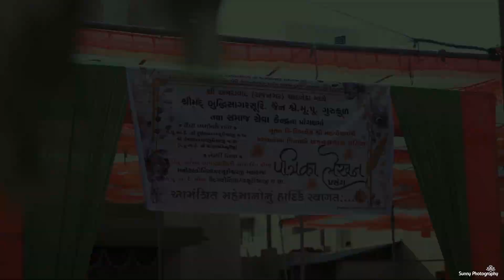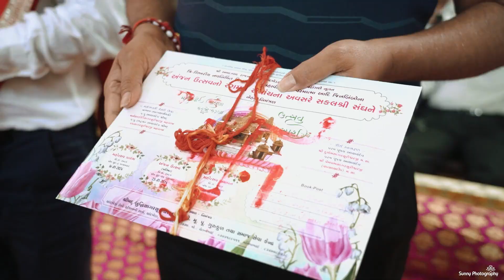patrika lekhan || Buddhi sagar aardna kendra chandkheda pratishtha mohtsav